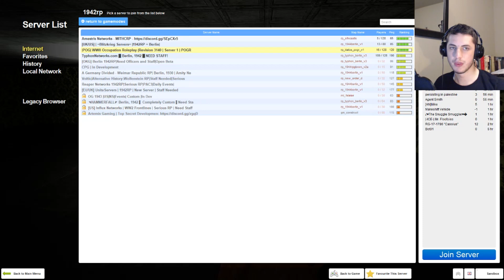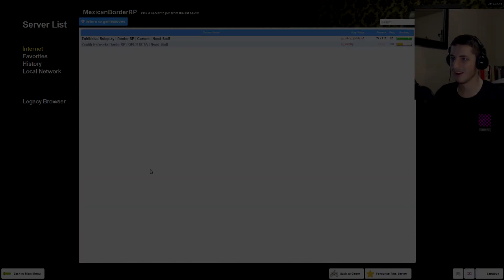Camden Becomes FUHRER! ( & NUKES ) - 1942 Rp (GMod) [Ep. 17] w/ Friends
We're here today with Camden and Chase and one of us becomes the Fuhrer! And we get kinda nuked... enjoy!

I'm playing on the "People of Gaming: Reborn" server Network.

It helps me out a ton and motivates me to make more content for you to enjoy  :')